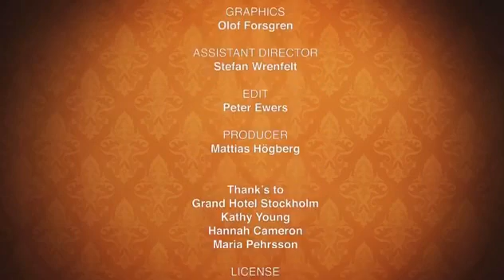Hans Rosling mannen som är till salu åt högstbjudande?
Hans Rosling är nog en man att varna för och att se upp med! En falsk profet med farlig karisma som påverkar opinionen.

Hans Rosling propagerar för massinvandring och för en global vaccination av alla barn i sann Bill Gates anda (rashygien).

Till salu åt högstbjudande? Hans Rosling har nu sista flitigt utnyttjats av Vänstersidan för att bedriva skräddarsydd och passande propaganda, nu senast att berätta en lögn om att invandringen kostar inget utan tas av biståndspengarna!? Hans Rosling kör hetsandepropaganda åt Vänstersidan när man passande visat en bild på en död pojke i en omfattande och välplanerad masspropaganda mot eget folk för att inte tappa mark, makt och väljare.
Folk minns väl vad Fredrik Reinfeldt sade..."öppna era hjärtan (plånböcker) det fattas 48 miljarder till invandringen". Att benämna Hans Rosling propagandatomte med en prislapp och en farlig man som verkar arbeta för etablissemanget är när man ser honom tillsammans med (Agenda 21 och NWO-mannen) Bill Gates (rashygien via vaccinering),  där han visar hur man kan vaccinera alla barn i hela världen.

I detta videoklipp är Hans Rosling och Bill Gates tillsammans (bara här bör alla varningsklockor ringa) inför en betald publik kör ett väl inövat cirkusnummer. Låt er inte luras...

Vill du läsa riktig fakta vad invandringen egentligen kostar för svindlande belopp kan du ladda hem denna gratisutgåva och läsa